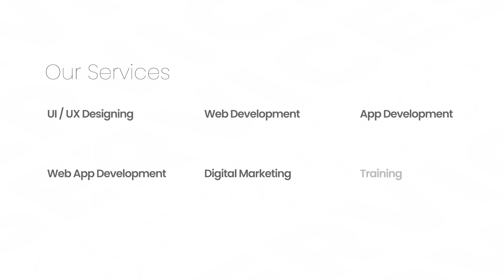UI Designer & UI Developer Difference [Malayalam] | What They Do? [2022]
Confused about choosing between UI Designer and UI Developer?